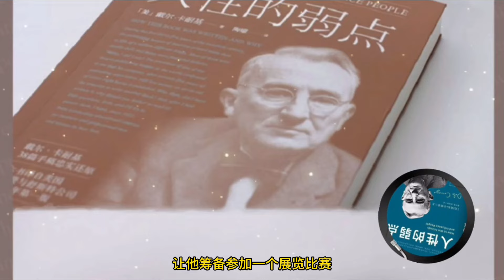【有声书】《人性的弱点》27 说服他人的方法八：鼓励更容易让人改正错误 | How to Win Friends & Influence People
【内容简介】

《人性的弱点：如何赢得友谊并影响他人》自1936年问世以来，风靡全球80年，销量突破9000万册，千千万万的读者从中受益，获得前所未有的成功！

本书全面涵盖家庭生活、商务谈判、公司管理、社会交往、情感交流等方方面面立竿见影的沟通技巧，被誉为“人际与社交圣经”、“提升情商的必读经典”、“能引导你走向成功的书”。

阅读本书，你将迅速掌握人际关系的3大基本技巧、让人喜欢你的6种方式、赢得他人赞同的12种方法、更好说服他人的9种诀窍、让你家庭生活幸福快乐的7个法则。

【作者简介】

戴尔·卡耐基（Dale Carnegie, 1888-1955) ，20世纪最著名的成功学导师，著作有《语言的突破》、《人性的光辉》、《人性的弱点》、《美好的人生》等。这些书和卡耐基的成人教育实践相辅相成，将卡耐基的人生智慧传播到世界各地，影响了千千万万人的思想和心态，激发了他们对生命的无限热忱与信心，勇敢地面对与搏击现实中的困难，追求自己充实美好的人生。